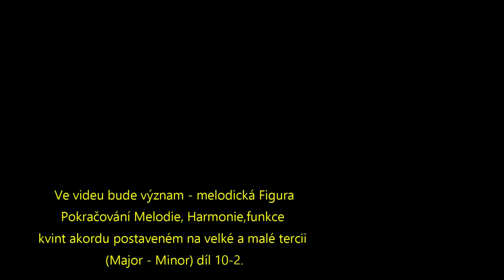Kytara polopatě. Melodie, Harmonie, funkce kvintakordu postaveném na velké a malé tercii-díl 10-2.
Pokračování 2
Kytarová škola polopatě pro sóláky, Melodie, Harmonie, funkce
kvint akordu postaveném na velké a malé tercii
Major - Minor díl 10-2.
Díl je rozdělený na tři části: díl 10-1a 10-2.

intersperse arpeggios
scales